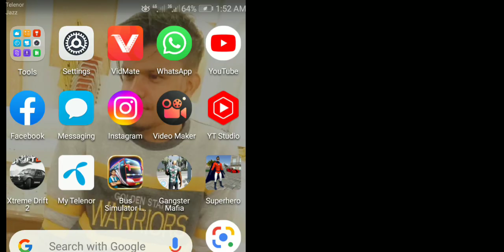gangster crime mafia City game gta San adress gta game most viral game#gta#gta5#grandtheftauto#viral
gangster crime mafia City game gta San adress gta game most viral game#gta#gta5#grandtheftauto#viralsuper hero game gta for android gta mode super hero best top world game superhero superherogamegangster crime mafia City game gta San adress gta game most viral game#gta#gta5#grandtheftauto#viralGta game gta 5
Bus sobybus simulater game bus simulater Indonesia mode bus game#racinggames#busgames#bussimulatorindonesiafunnygames
Racing games
Fighting games racing games fighting games

viral training mosttrending video whatsappstatusvideo trendingvideo emotionalvideo most when will you gamitvideo ha degree
electrical Technical Institute video
factory training Aaj Tak viral test training video viral funny attack dressing sector in Hindi most bus training process video acting Bus stand bus game Bus game Bus ultimate Hitech bus Indonesia gamegangster crime mafia City game gta San adress game gta vice City game gta funny video gta game gta 5 Gta game gta 5

factory training Aaj Tak viral test game gta funny video gta game gta 5